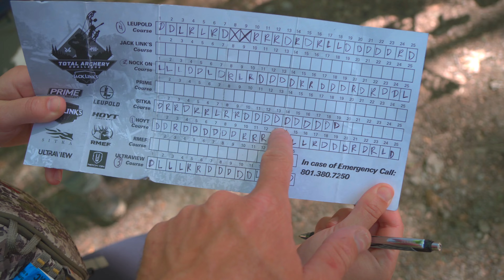Tough shots on the Sitka Course | TAC 2024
Tac 2024 seven springs